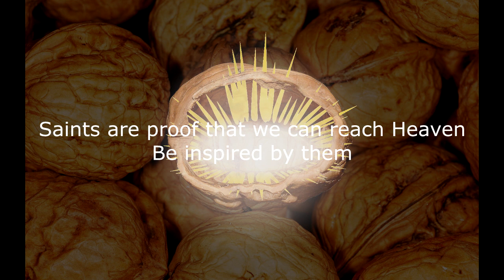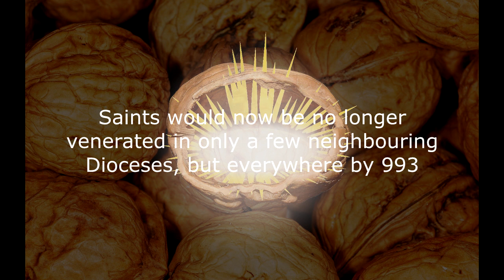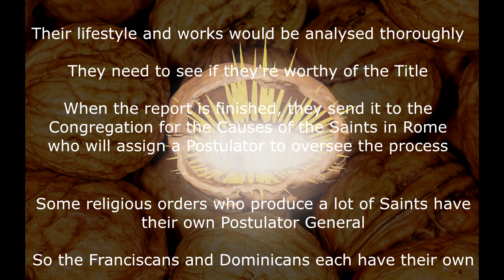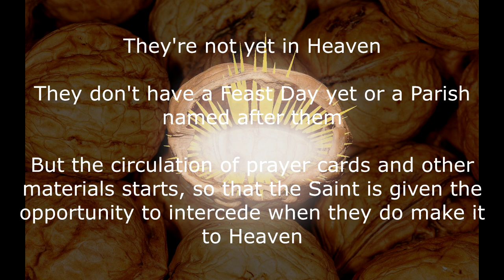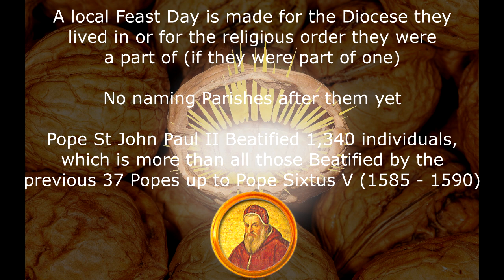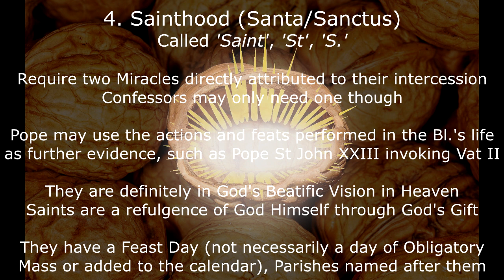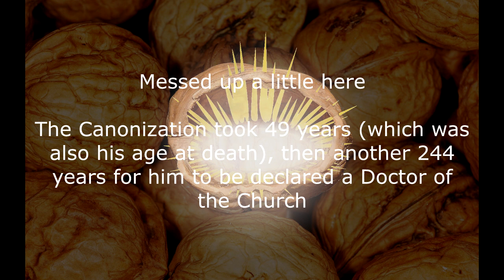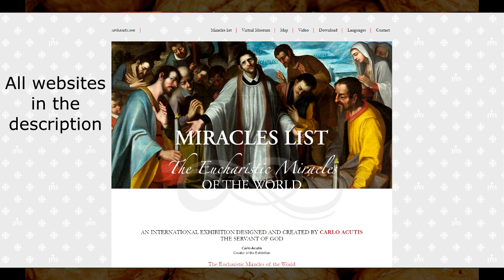Canonisation (with Bl. Carlo Acutis) in a Nutshell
With the Beatification of Ven. Carlo Acutis into Bl. Carlo Acutis, this inspired me to make a video congratulating him and putting the process of Canonization in a nutshell.

He's a truly inspiring character, and will continue to inspire many future Saints.

The Bl.

The official Beatification of Ven.

I may not know the painter at the moment, but if someone does know, tell me and I'll put their name up

Mackelvie Trust Collection, Auckland Art Gallery Toi o Tamaki, bequest of Dr Walter Auburn, 1982

Russische Ikone: Cyprian von Karthago Heiligenlexikon.de Bild wurde freundlicherweise vom ÖHL "gemeinfrei gestellt"
By The original uploader was Bwag at German Wikipedia. - Transferred from de.wikipedia to Commons by Ireas using CommonsHelper., Public Domain,

Bleiglasfenster (Ausschnitt) in der Kathedrale Saint-Maclou in Pontoise, Darstellung: hl. ?

Venerable Carlo Acutis. Credit: carloacutis.com.

Empfang im Kölner Rathaus zur Amtseinführung des neuen Kardinals Rainer Maria Woelki am 28. September 2014 Foto: Angelo Kardinal Scola

Carlo Acutis’ tomb is opened for public veneration in Assisi, Italy, Oct. 1, 2020. Photos courtesy of Assisi diocese.